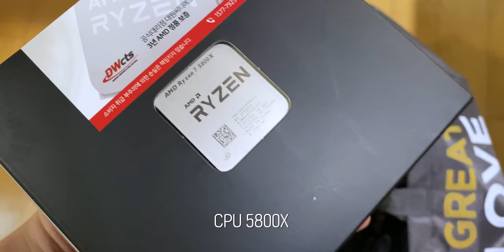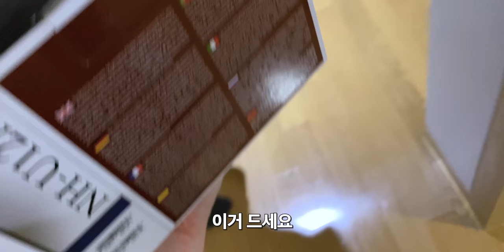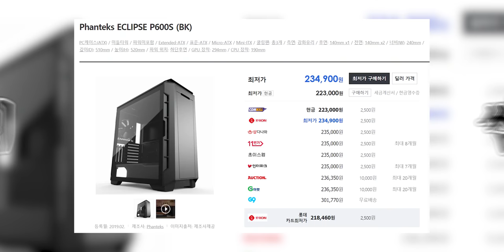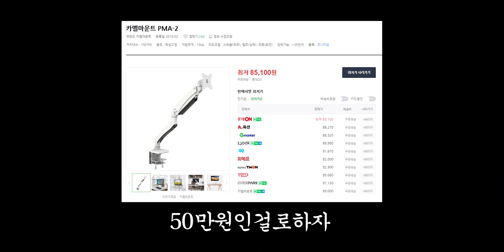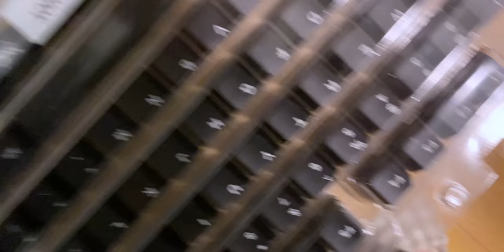이거 전부 35만원에 팔았습니다